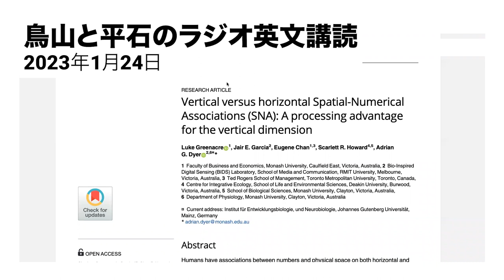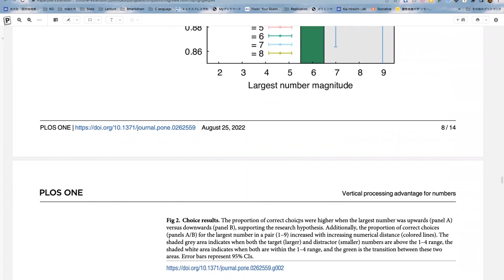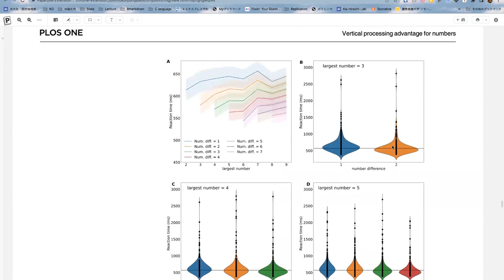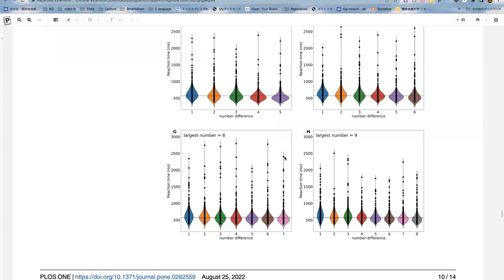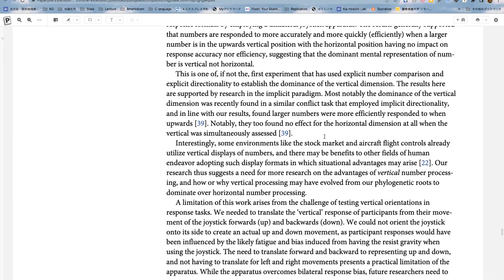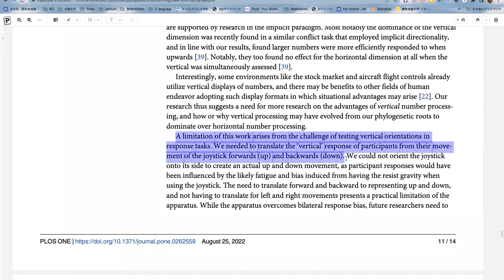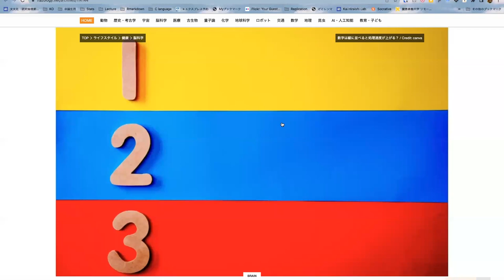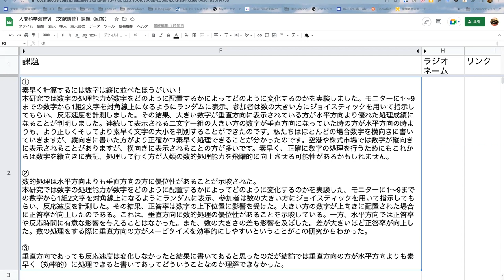ラジオ英文講読_2022秋_14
2022年度秋学期 第14回（1月24日）の英文購読（最終回）です。
1年間お疲れさまでした。

Target Article
Greenacre, L., Garcia, J. E., Chan, E., Howard, S. R., & Dyer, A. G. (2022). Vertical versus horizontal Spatial-Numerical Associations (SNA): A processing advantage for the vertical dimension. PloS One, 17(8), e0262559.